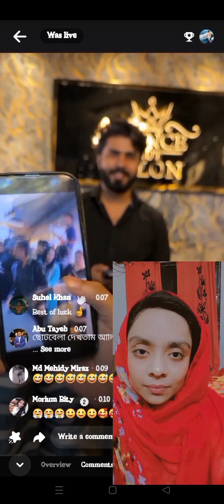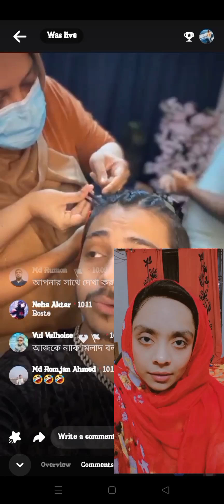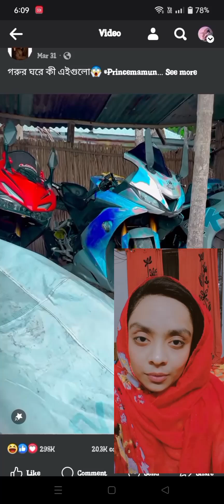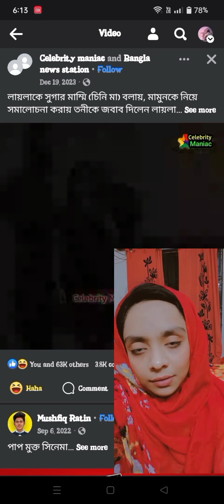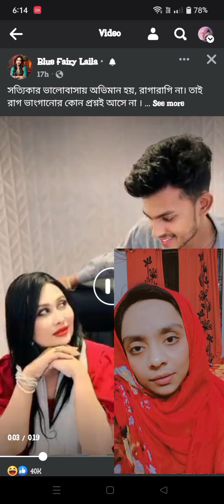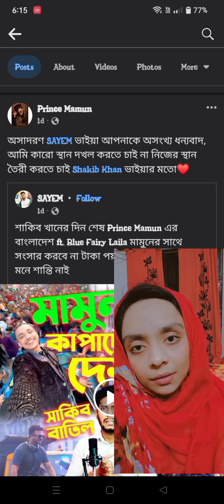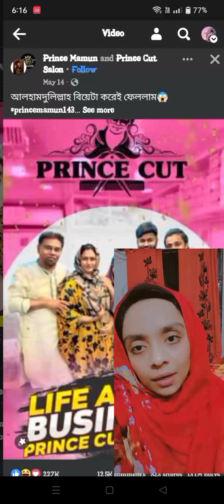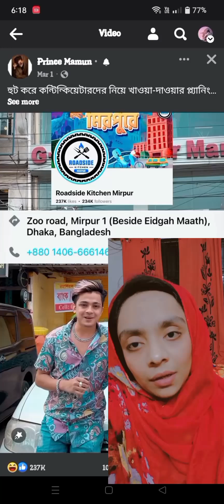সেলুন উদ্বোধন শেষ হতেই লায়লার প্রয়োজন শেষ মামুনের কাছে‼️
BlueFairyLaila